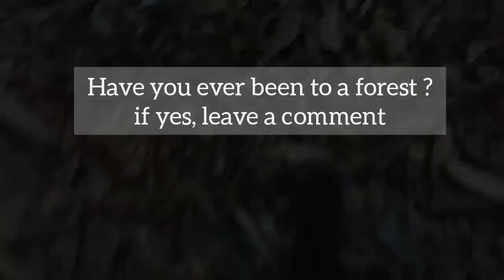Jungle Vlog | A Walk In The Forest | Mir's mini forest | Day Spent In Forest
In this video I am visiting Mir's mini forest . it is situated on khathar, Badin road.
Here I am sharing some information about this Mini Forest